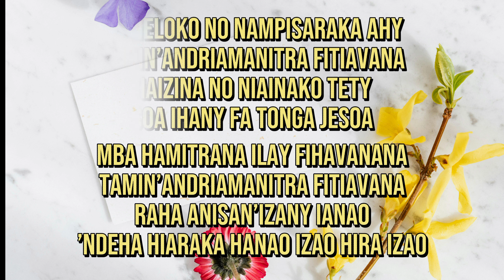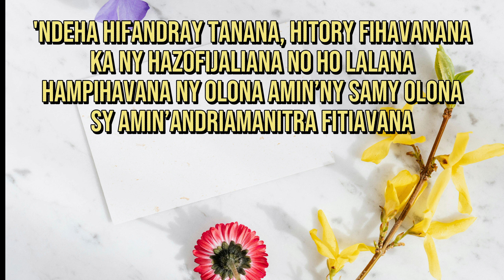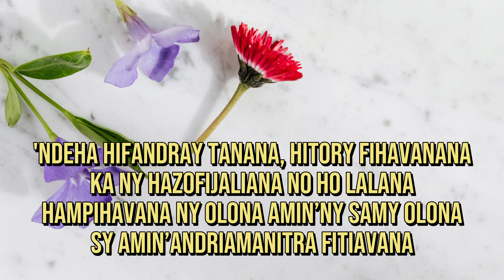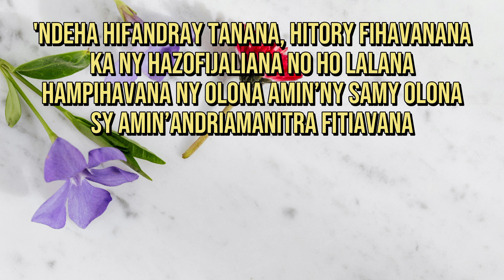Fihavanana | Ndriana Ramamonjy | Hira Fiderana | Tononkira